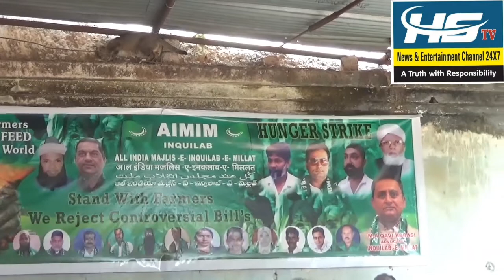AIMIM INQUILAB PARTY HUNGER STRIKE QUVI ABBASI TREASURE | HSTVNEWSCHANNEL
AIMIM INQUILAB PARTY HUNGER STRIKE QUVI ABBASI TREASURE